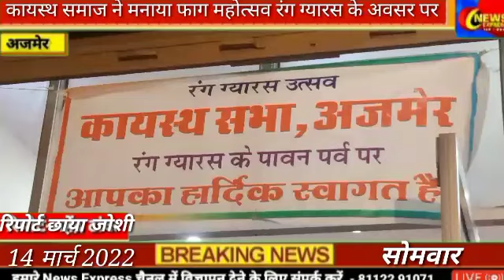अजमेर आंवला ग्यारस के अवसर पर कायस्थ समाज ने फाग महोत्सव एक दूसरे को गुलाल लगाकर मनाया